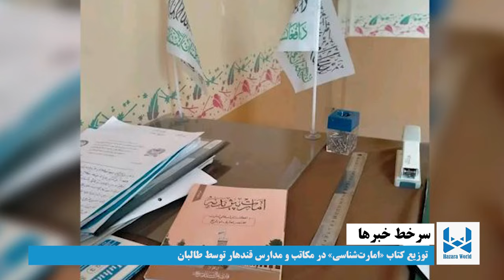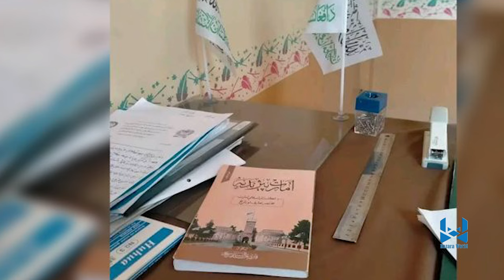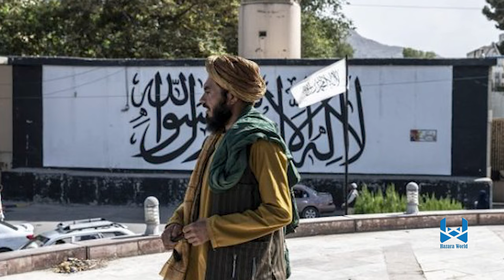Hazara World 6 pm News 21 August.خبرهای ساعت شش هزاره ورلد ۳۱ اسد ۱۴۰۳